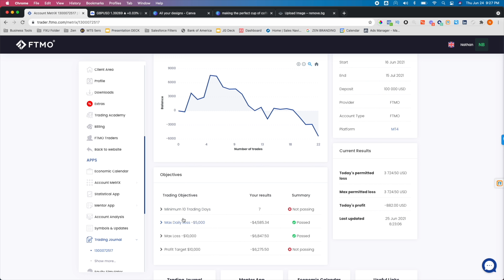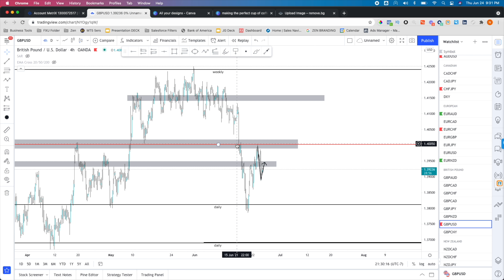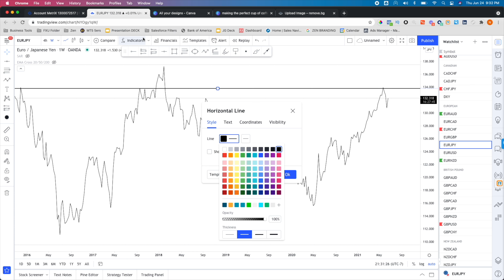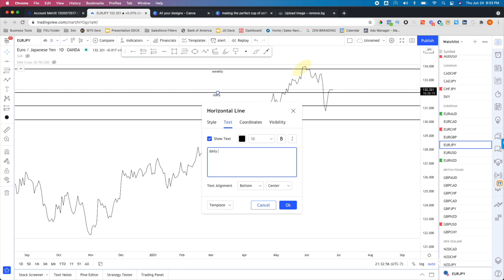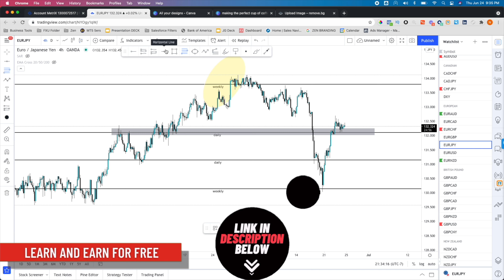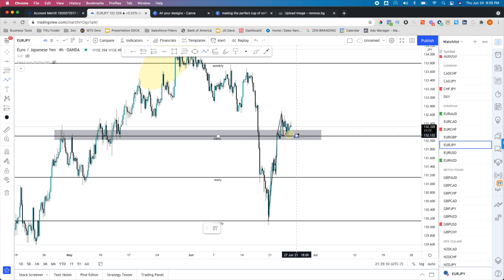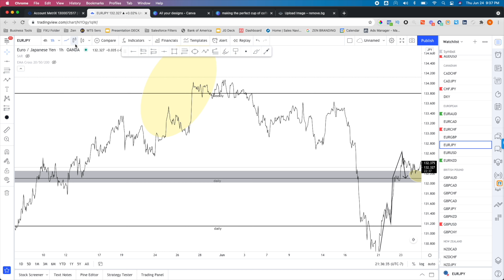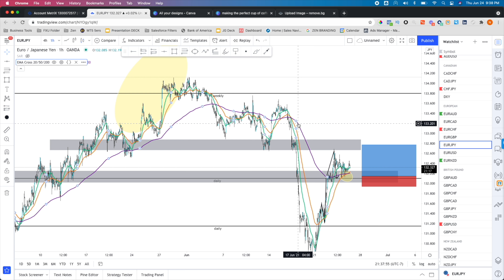FTMO CHALLENGE - VLOG #7 - I Broke down my entire strategy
FREE LEARN AND EARN COMMUNITY

This video is about me trying to pass the ftmo challenge. I'm just documenting my journey , in this video I will update you on my FTMO challenge and show you the trades I took.

It also includes a strategy that I'm using to pass the ftmo challenge.

For those who are interested in Trading & Investing in the Forex Market, I encourage you to join Our Free Trading Group below:

If you have any suggestions for future videos such as Day Trading, Investing, Stock Market, Crypto & bitcoin, Entrepreneurship, Forex, Online Marketing, Online Sales or fun daily vlogs. Please let me know.

any questions to message me as I would love to be a part of your success.